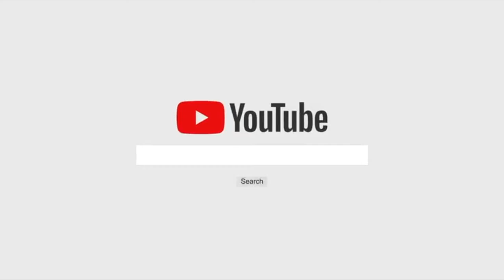Yusuf Estes ~ Catholic Reacts Religion Are Man Made?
The Qur'an is the Divine link to Allah those that have preserved it in their hearts and memories have indeed amassed a priceless treasure. The rhythm and melody of the recitation of the Qur'an are unlike anything on this earth!
As Admin of this page, I would like to share a personal favorite recitation of Shaykh Dr. Yasir Qadhi.

Watch GuideUS TV on Satellite: